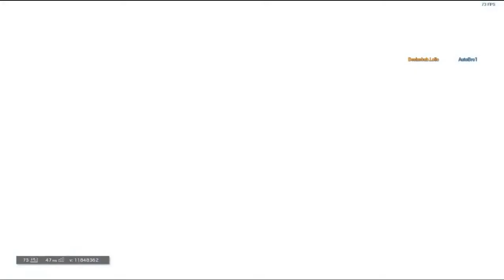rainbow six siege kill montage#1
friendly youtuber